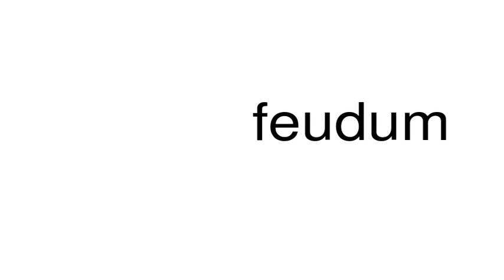How to pronounce feudum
This is a satire channel. This is a satire channel. How to pronounce the word feudum.